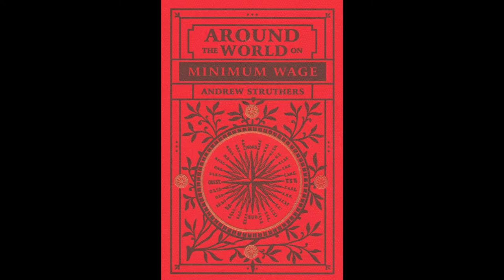Trailer 2.0 | Around the World on Minimum Wage by Andrew Struthers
Andrew Struthers explores four continents, thousands of years of philosophy, and the depths of inner Struthers in this hilarious, profound, profusely illustrated and gorgeously produced new book.

From the author of The Last Voyage of the Loch Ryan and The Green Shadow.